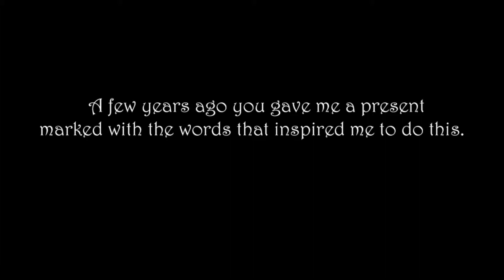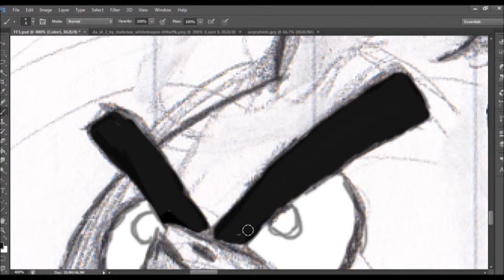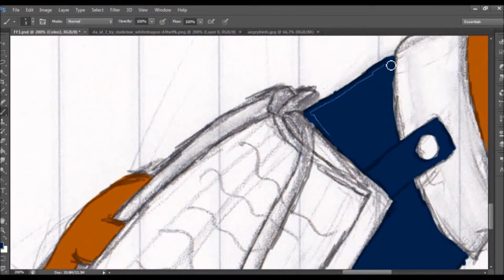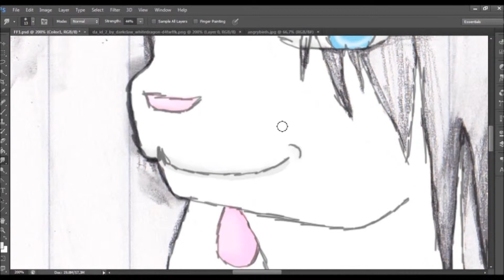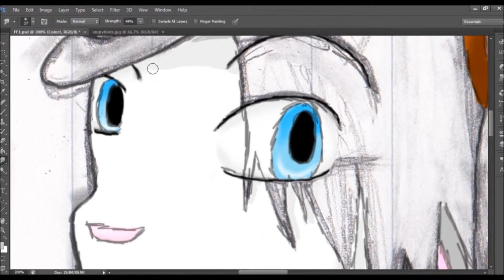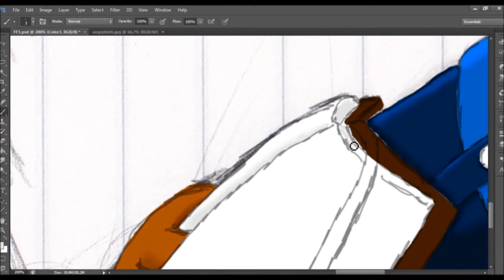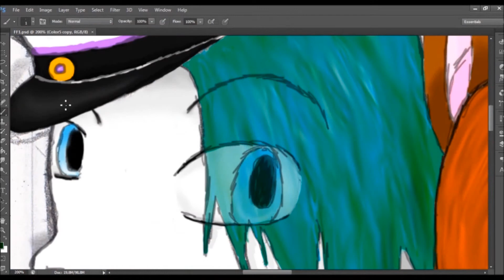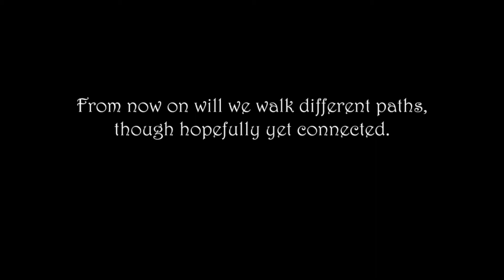To My Friend...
This is a gift to a dear friend of mine.

She doesn´t have a furry persona so I made one up for the use in this drawing. It also seems like the colours turned out a bit wrong in the actual speed painting part of video when I rendered it, but I do not know how to fix it.

I did a slight remix of the song because the original where a bit too short and I did not want to use one more song for this video.

I have tried to give credit where credit is due. This is completely non-profitable.